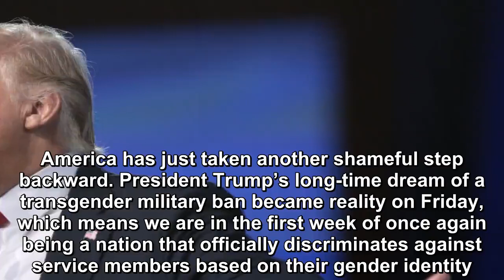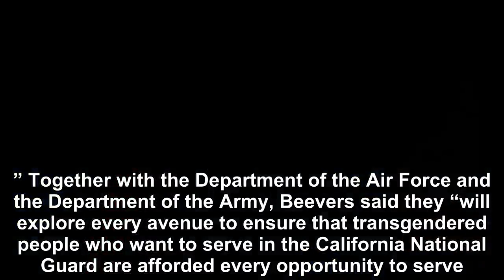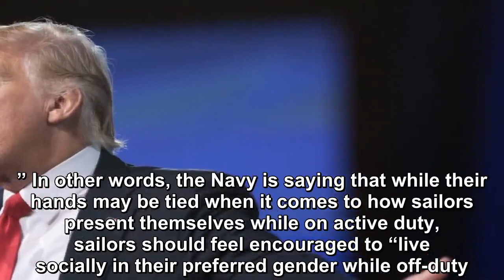Trump’s transgender war takes its ugliest turn yet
America has just taken another shameful step backward. President Trump’s long-time dream of a transgender military ban became reality on Friday, which means we are in the first week of once again bein